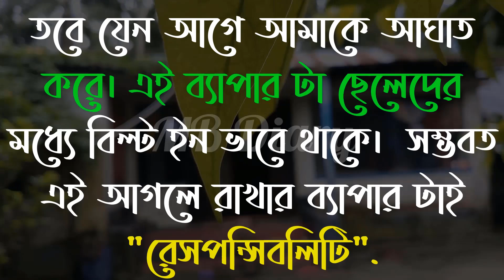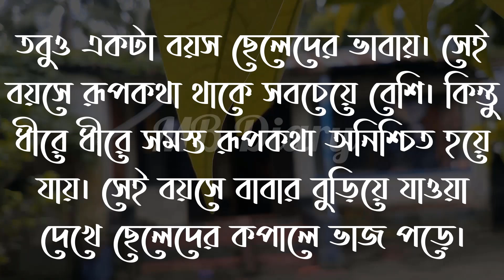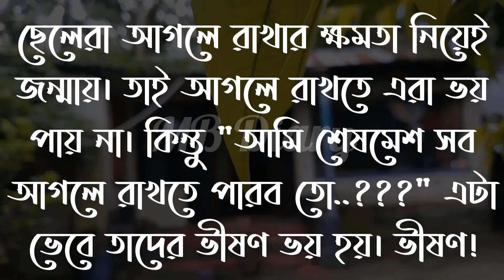কথাগুলো আপনার-Life Changing Motivational Quotes in Bengali | Monishider Bani Kotha By MB Diary